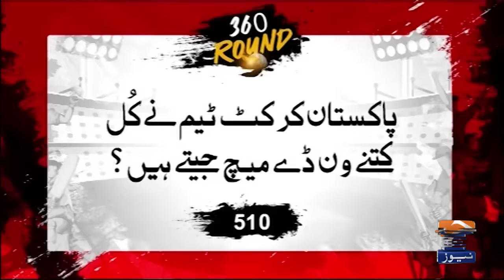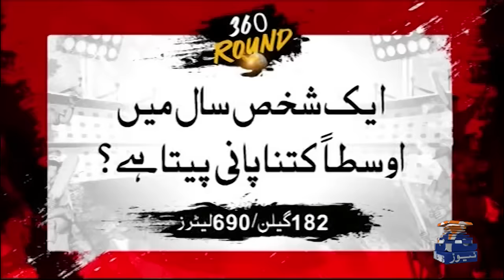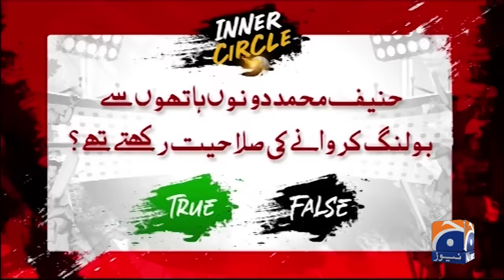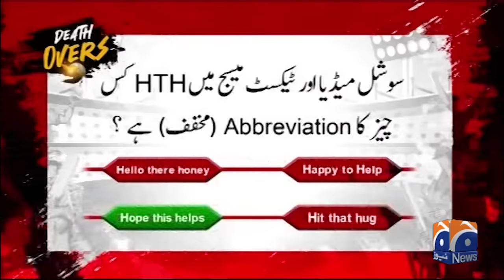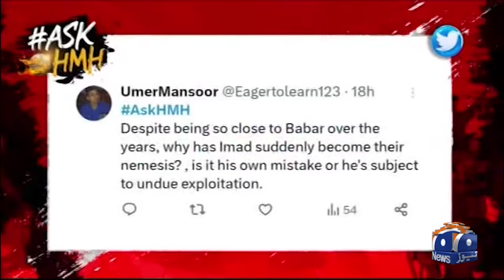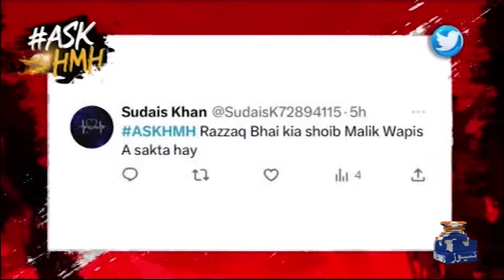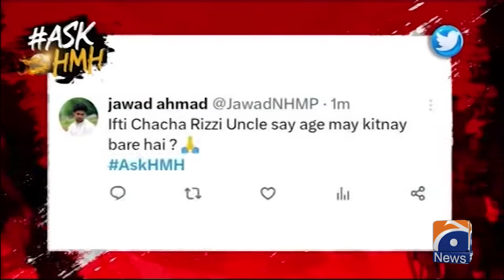Haarna Mana Hay - AFG VS NZ - NZ keep perfect record as Afghanistan fall apart - Tabish Hashmi